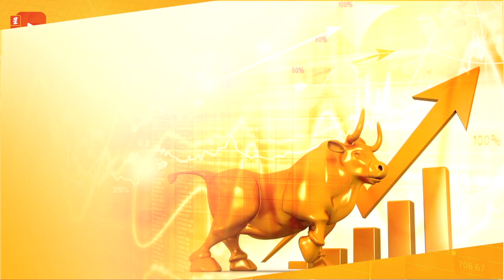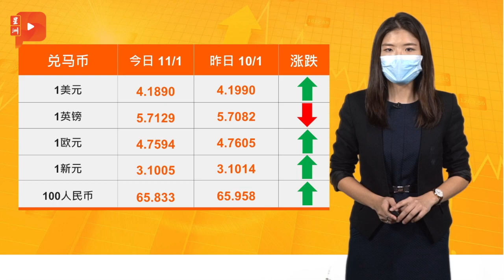财经Espresso ｜ EPF距离一兆越来越远？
截至去年9月30日首9个月内，EPF的投资收入总额报480亿2000万令吉.

马股全天大涨14.12点
马币兑美元升值至RM4.1890
EPF距离一兆越来越远？
船厂破产 德国怪云顶香港